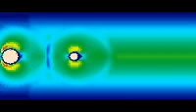lattice boltzmann fluid flow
simulation of fluid flow